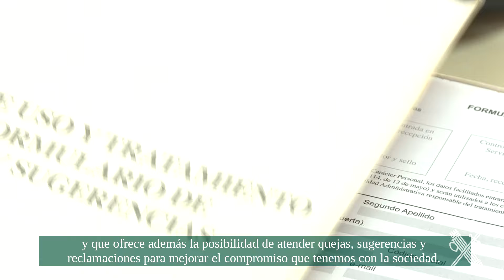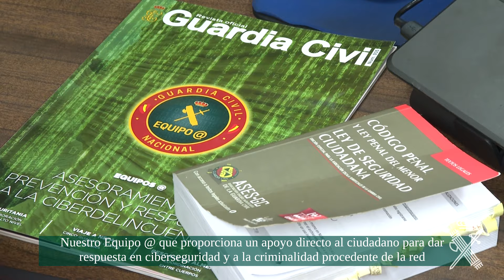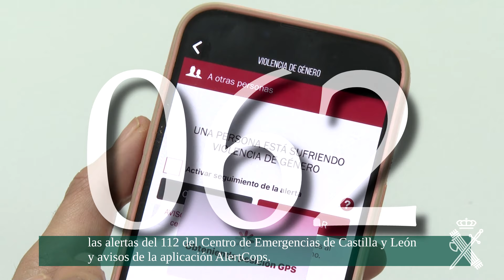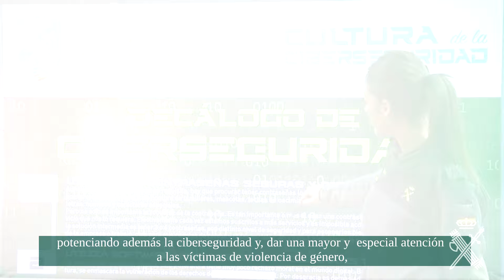Carta de Servicios de la Comandancia de Ávila 2023-2026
La Carta de Servicios de la Comandancia de Ávila está confeccionada de acuerdo con el resto de cartas de servicios de la Dirección General de la Guardia Civil.

En esta Carta se describe la organización y distribución actual de la Guardia Civil a nivel provincial, para asegurar la protección del libre ejercicio de los derechos y libertades y la garantía de la seguridad ciudadana, misión encomendada a la Guardia Civil por la legislación vigente.

Mediante este documento se plantean los siguientes objetivos:
1. Identificar los niveles de responsabilidad, la estructura y la organización
disponible para la prestación del servicio
2. Prestar unos servicios de seguridad a través de una gestión cercana, ágil y eficaz.
3. Asumir el reto de profundizar en sus niveles de auto exigencia y rendición
de cuentas.
4. Satisfacer las demandas y expectativas de la ciudadanía en sus relaciones con la Guardia Civil.
5. Mejorar la transparencia en la prestación del servicio.
6. Informar de los compromisos de prestación de los servicios con unos
determinados estándares de calidad.
7. Llamar la atención sobre los derechos de la ciudadanía en relación con los servicios descritos.
8. Colaborar con la actividad institucional en la Comunidad Autónoma de
Castilla y León para mostrar la relevancia del servicio que presta la Guardia
Civil en el desarrollo económico y social en esta región.
10. Difundir la cultura de seguridad como compromiso compartido, según
recoge la Estrategia de Seguridad Nacional y en el Plan Integral de Cultura
de Seguridad Nacional.

La colaboración y comunicación de los ciudadanos hacia las unidades e
integrantes del Cuerpo es un elemento clave y necesario para la prestación de servicios de calidad, en la medida en que su idoneidad está directamente conectada con la satisfacción de sus intereses.
Por último, hay que destacar que la Guardia Civil, en su labor cotidiana, es
sensible ante su responsabilidad encaminada al logro colectivo de los Objetivos de Desarrollo Sostenible (ODS) recogidos en la Agenda 2030, habiéndose dotado para tal fin de un Plan de Sostenibilidad corporativo. Acorde al mismo, cada año la Dirección General de la Guardia Civil publica una memoria anual de Responsabilidad Social Corporativa (RSC)